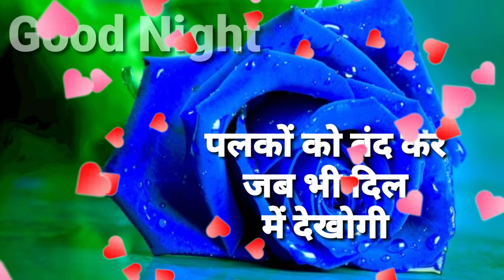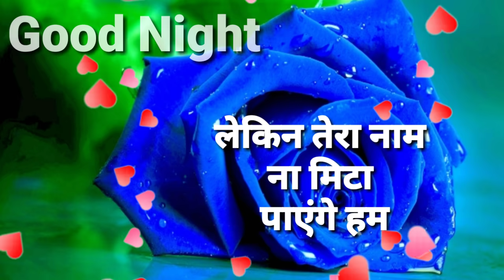मेरी जान उदास नही होना 🌹 गुड नाईट गर्लफ्रेंड शायरी 🌹 Good night love shayari video